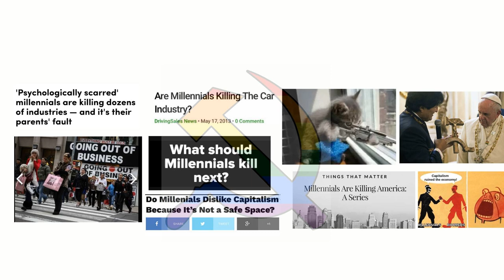Antifascism Against Machismo with Tammy Kovich and El Jones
In this episode we interview Tammy Kovich and El Jones to discuss the book Antifascism Against Machismo

 Published by our good friends at Kersplebedeb, and described as

 “An intergenerational dialogue on the meaning of feminist antifascism.

 Anti-Fascism Against Machismo collects and continues a conversation begun by Tammy Kovich (as “Petronella Lee”) in 2019. Four feminist, antifascist revolutionaries jump off from each other’s reflections and bring the particularities of their varied contexts to bear on one central problem: What has and will a women’s war against fascism look like?”

 We pick up this conversation with Tammy Kovich who wrote the original zine upon which the book is constructed as well as El Jones who wrote the introduction. The book itself also includes contributions from Veronica L and from the late great Butch Lee who became an ancestor in 2021, and who we all spend time honoring in this conversation.

 Among other things we discuss different variants of fascist or far right patriarchy and misogyny, the problems of the politics of representation and neocolonialism, and histories of the resistance of women in antifascist movements including in Ethiopia, Yugoslavia, and Spain.

 I will add that we recorded this conversation back in August, and I am sure that if we had recorded it after October 7th we would have talked about what an antifascist war against zionism might look like and the contributions of women and children in the Palestinian struggle against genocide.

We very much appreciated this book and encourage folks to pick it up from Kersplebedeb’s retail arm which is It is currently 40% off for the month of March along with over 400 titles at their online bookstore.

If you appreciate the work that we do, becoming a patron of the show or increasing your pledge to the show if you can afford to do so, are the most meaningful ways you can help us keep it going. We would not be able to bring you these episodes on a weekly basis and the livestreams we put out multiple times per week without the support of our listeners. We also will be starting a new study group in April and the best place for you to find out more about that and track everything we release is to become a patron for as little as $1 a month